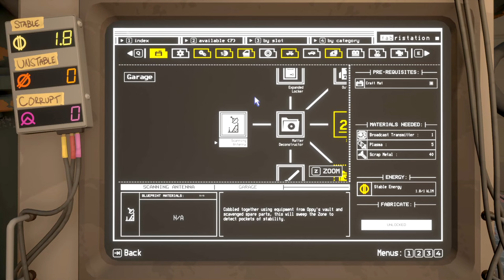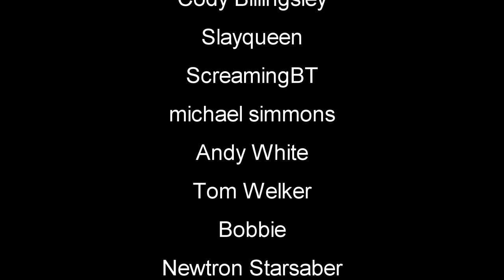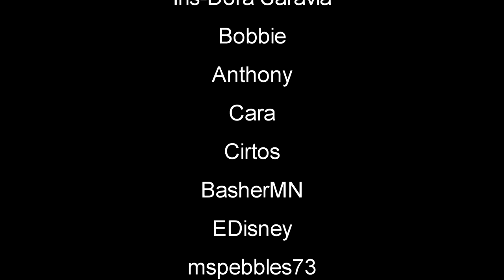Armor! Open-World Driving Survival Day Six | Pacific Drive Gameplay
Pacific Drive Gameplay Let's Play First Look - Face the supernatural dangers of the Olympic Exclusion Zone with a car as your only lifeline in this driving survival adventure! Scavenge resources, load up your trusty station wagon, and drive like hell to make it through alive. pacificdrive survivalgame newgame #2024